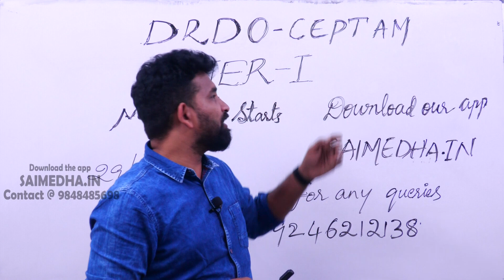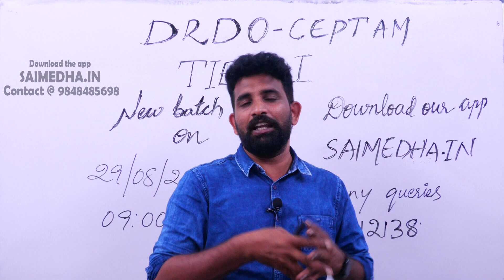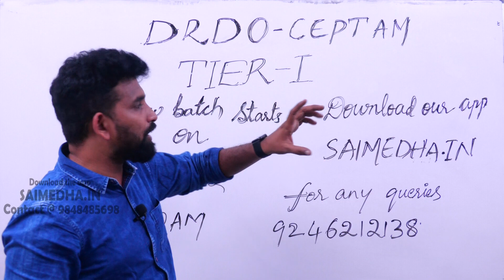DRDO-TIER-1 NEW BATCH STARTS ON 29/08/22 || APP :SAIMEDHA.IN || SAIMEDHA KOTI HYD